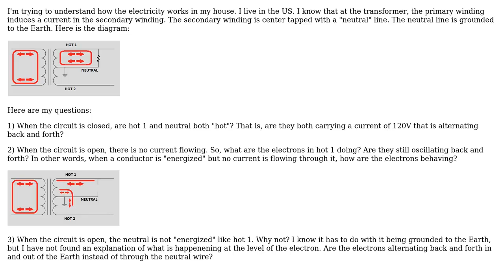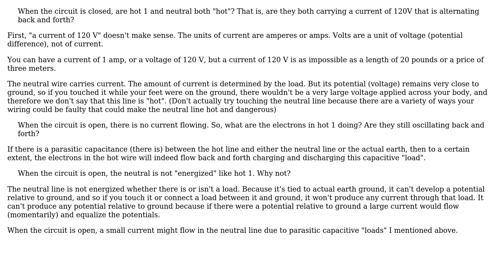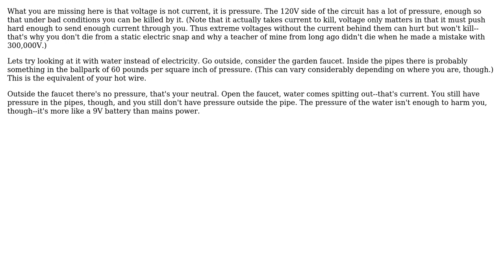Electronics: How does residential electricity work? (3 Solutions!!)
Electronics: How does residential electricity work?

With thanks & praise to God, and with thanks to the many people who have made this project possible! | Content (except music & images) licensed under CC BY-SA | Music | Images & others | With thanks to user user3080392 user The Photon user pr871 user Loren Pechtel and the Stack Exchange Network Trademarks are property of their respective owners. You are responsible for your own actions.